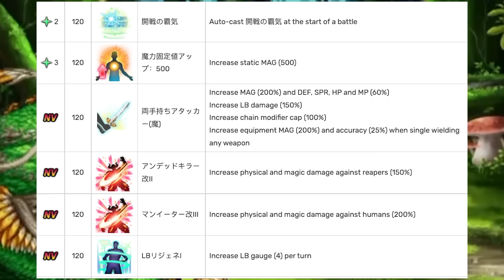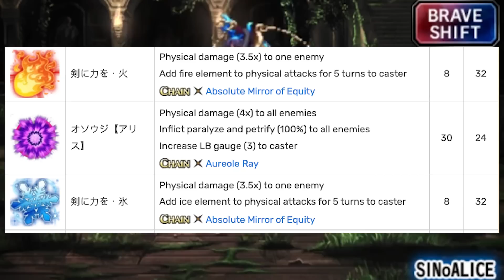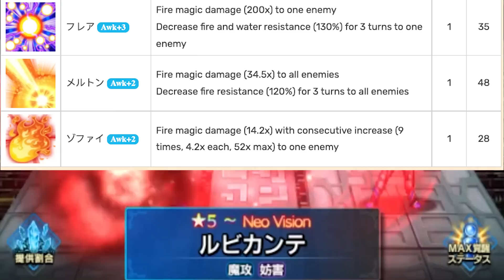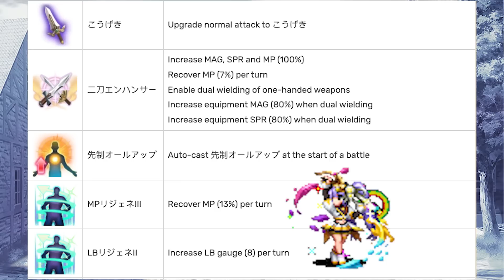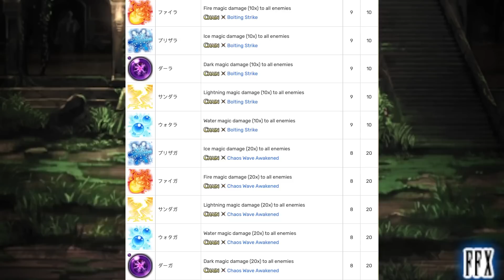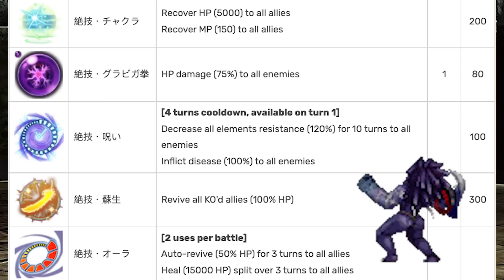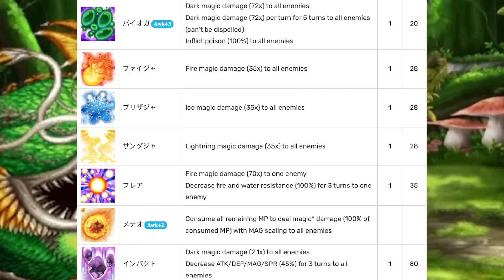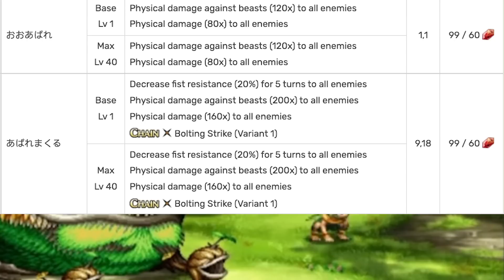All Upcoming Neo Vision Awakened Units! | Final Fantasy Brave Exvius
No one's as cool as Rizer or Slime, but I mean c'mon, that's such a high standard to set them against.